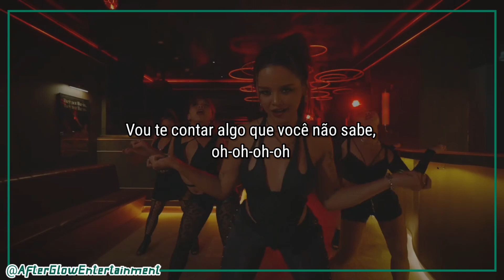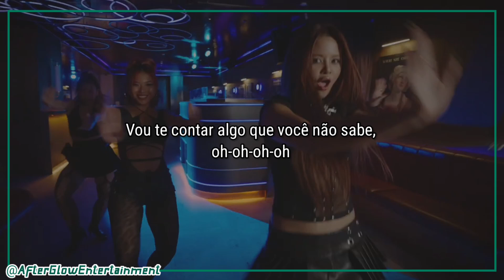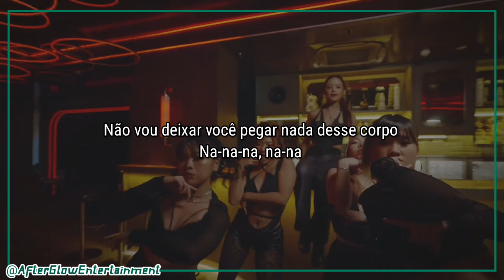SORN - Nobody [Legendado/PT/BR/Tradução]